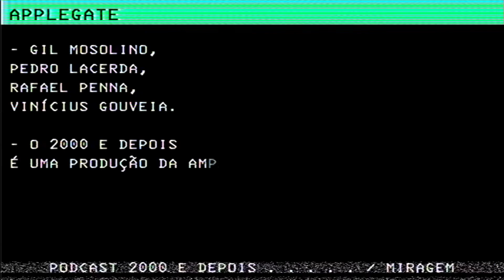Applegate - Miragem (Ao Vivo Podcast 2000 e Depois)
bootleg da apresentação da banda no podcast 2000 e Depois comandado por Pérola Mathias, gravado no CCPenha.